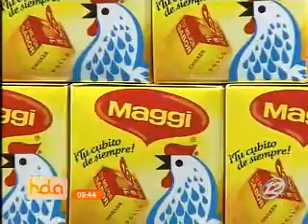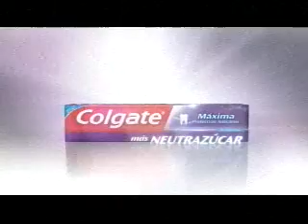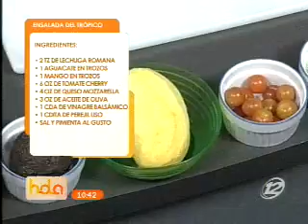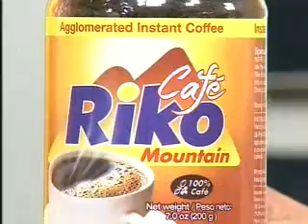Hola El Salvador: Programa del 18 de Abril 2016